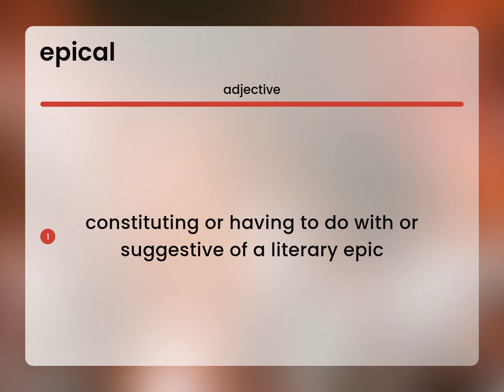Epical | EPICAL meaning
What is EPICAL definition?

Susan Miller (2023, June 2.) What is Epical meaning?